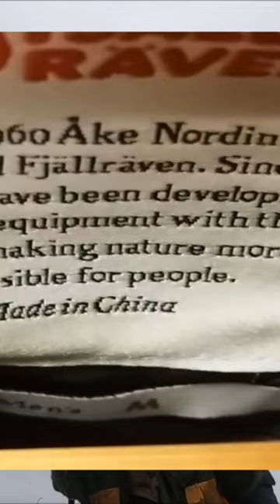Stay Warm like a Grunt! Watch the full video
Get trained through the Grunt Academy!

Code: gruntproof